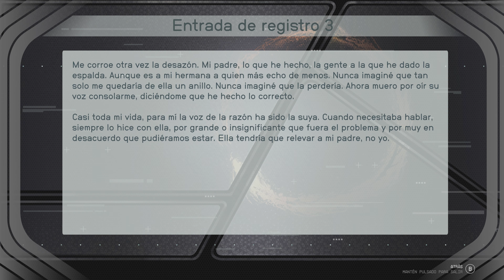Starfield: Shattered Space - Misión "Conflicto de convicciones"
Os dejo con la misión del DLC de Starfield: Shattered Space, llamada "Conflicto de convicciones"